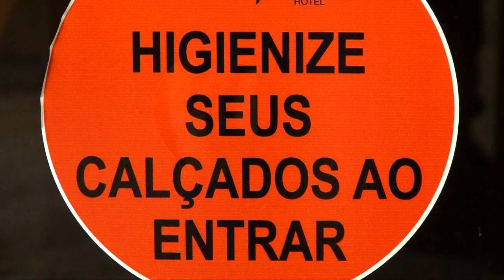TURISMO É NOVAMENTE AFETADO PELA PANDEMIA 12/03/2021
Houveram registros de hotéis que estão fechando e/ou suspendendo as atividades temporariamente para evitar riscos e por não haver a procura necessária para manter as atividades e holerites em dia.